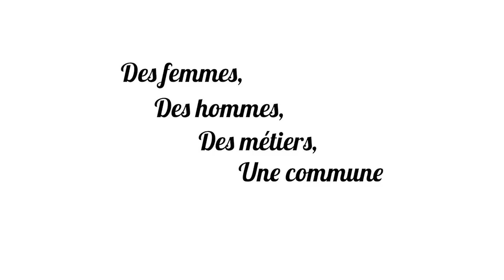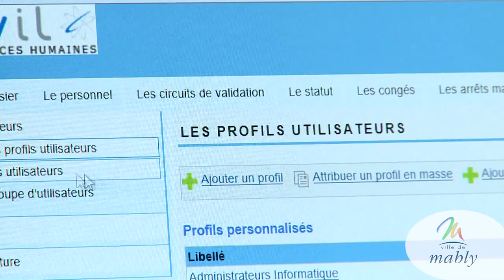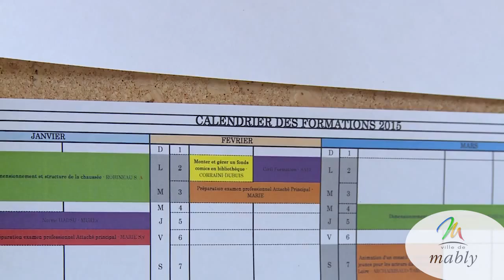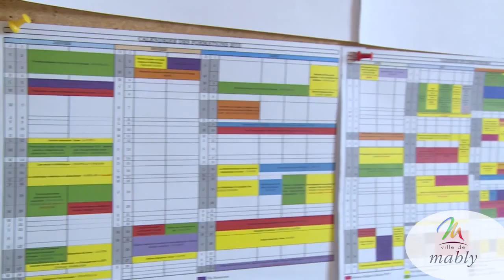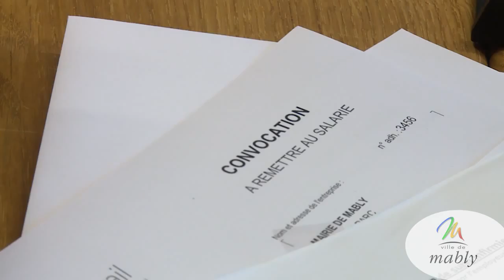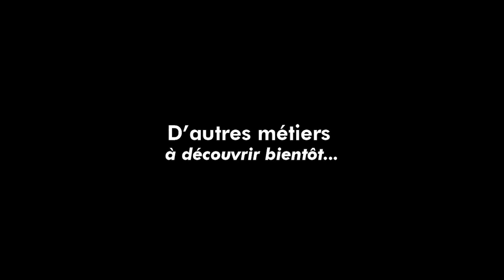FILM DES MÉTIERS DE MABLY - Episode 3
Les métiers de la ville de Mably - Episode 3
Pour cet épisode, nous partons à la découverte des métiers concernant les ressources humaines de la Mairie de Mably. La gestion des ressources humaines est une fonction transversale qui demande des compétences professionnelles et humaines solides…